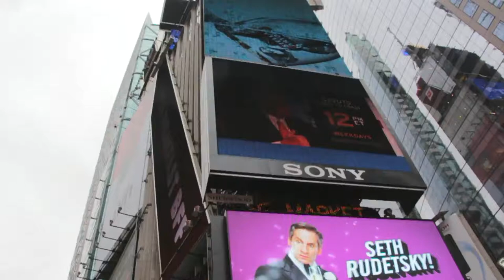Screens Time Square || No Copyright Videos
CreatorsCloud is a free community for all content creators and filmmakers to share their unneeded content that could be used by other creators

A Video Library – No Copyright Videos for Content Creators &amp; Filmmakers.